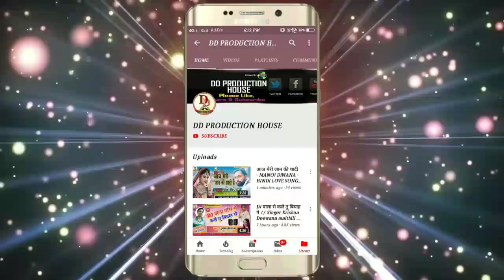बाबा_दिहs_लभर Baba_Diha_Lover//BOLBUM_2019// Mukesh Madhubaniya